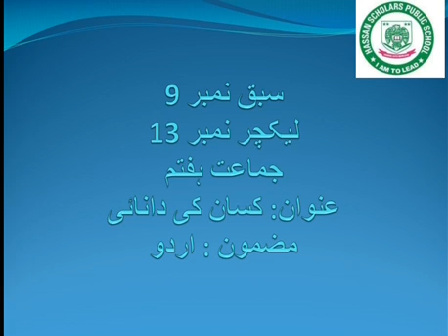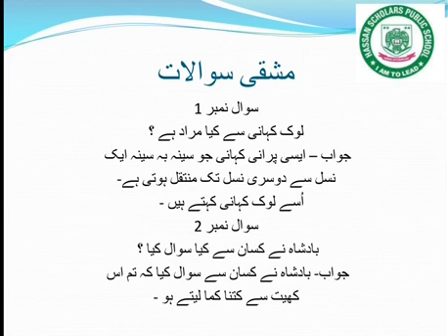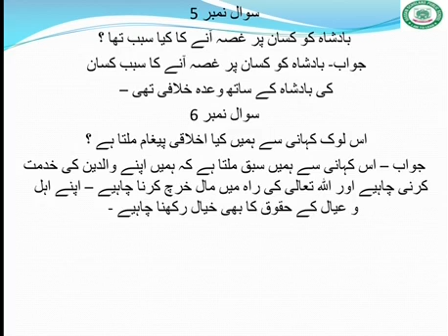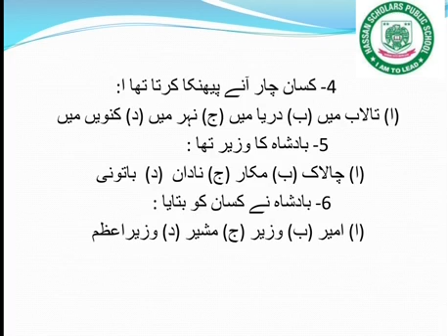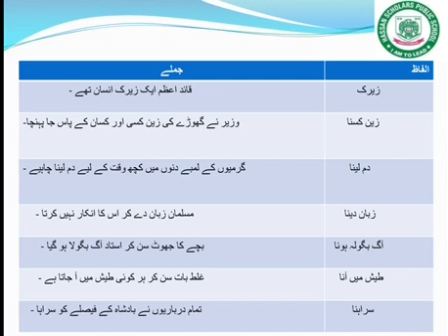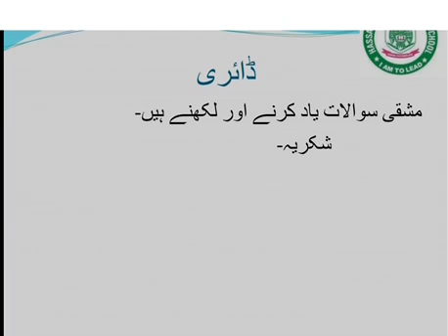لیکچر نمبر 13 سبق نمبر 9 جماعت 7